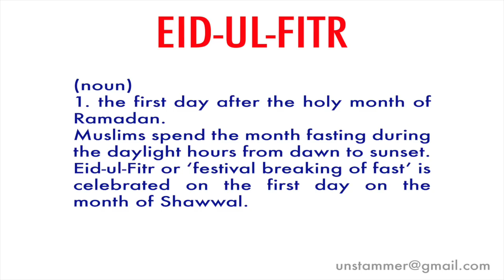How to Pronounce Eid-ul-Fitr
Learn how to pronounce the word 'Eid-ul-Fitr' with Unstammer's free pronunciation tutorials. Also read the meaning(s) and usage of Eid-ul-Fitr